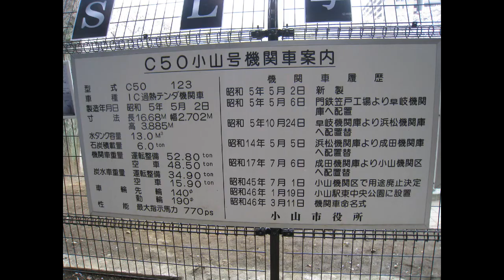小山機関區の忘れ形見Ⅽ５０１２３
栃木県小山市の小山機関庫跡の公園にほぞんしてある
Ⅽ５０１２３の過去公開日記録